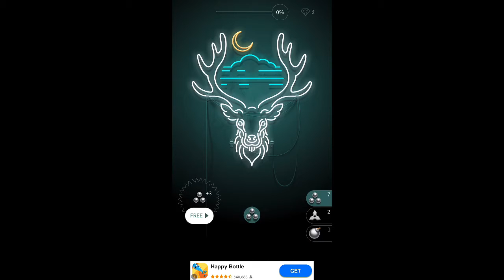Hit the Light